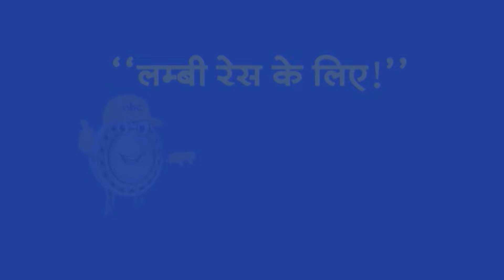Top Headlines: 2:00 PM की बड़ी खबरें | Lok Sabha Election 2024 | INDIA | NDA | PM Modi | Rahul